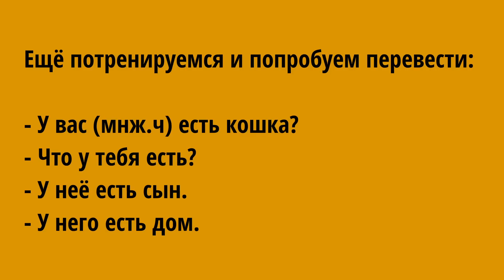Немецкий на слух. Die Familie - Семья.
Это видео идеально подходит для тех, кто хочет начать учить немецкий с нуля, а также ищет интересный и эффективный способ улучшить свой немецкий на слух.

Wer ist das? – Кто (есть) это?
Was ist das? – Что (есть) это?

Bist du Mila? – Ты (есть) Мила?
Ist sie zu Hause? – Он (есть) дома?
zu Hause sein – это устойчивое выражение, означающее «быть дома»

Ich bin zu Hause. – Я (есть) дома.
Ihr seid zu Hause- Вы (есть) дома.
Wir sind zu Hause- Мы (есть) дома.

Дом высокий. Das Haus ist hoch.

Есть ты дома?
Bist du zu Hause?
Ist er zu Hause? – Он дома?
Sind Sie zu Hause? – Вы (есть) дома?

Wo? – где?

Где ты? – я дома.
Wo bist du? – Ich bin zu Hause.

die Familie - семья
meine Familie - моя семья

Das ist meine Familie. - Это моя семья.

Моя семья - большая :Meine Familie ist groß. (groß - большой, большая)
Моя семья -маленькая :Meine Familie ist klein. (klein - маленький, маленькая)

das Kind (die Kinder) - ребёнок
die Tochter - дочь
der Sohn - сын
die Mutter - мама/ мать
der Vater - папа/ отец
die Eltern - родители
die Großmutter - бабушка
der Großvater - дедушка
der Bruder - брат
die Schwester - сестра

Ich habe (У меня есть семья - Ich habe die Familie.)
du hast   (У тебя есть ребёнок - Du hast das Kind.)
Er, sie, es hat  (Er hat die Tochter. - У него есть дочь/ Он имеет дочь)
wir haben (Wir haben die Kinder. - У нас есть дети/ Мы имеем детей)
ihr habt (Ihr habt die Katze - У вас есть кошка/ Вы имеете кошку)
sie, Sie haben (Sie haben das Haus - У них есть дом/ Они имеют дом.)
Или - У Вас есть дом./ Вы имеете дом. (вежливая форма).

 Hast du die Schwester? - Есть ли у тебя сестра?
Ja, ich habe die Schwester. - Да, у меня есть сестра.
Ich habe den Bruder. - У меня есть брат.

- У вас (мнж.ч) есть кошка? (Habt ihr die Katze?)
- Что у тебя есть? - Was hast du?
- У неё есть сын (Она имеет сына). - Sie hat den Sohn.
- У него есть дом. (Он имеет дом). - Er hat das Haus.